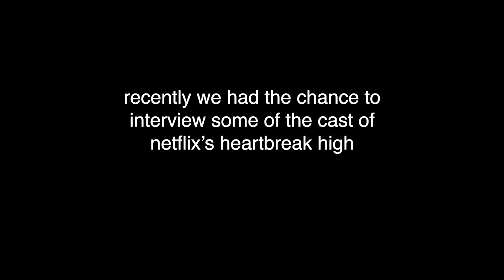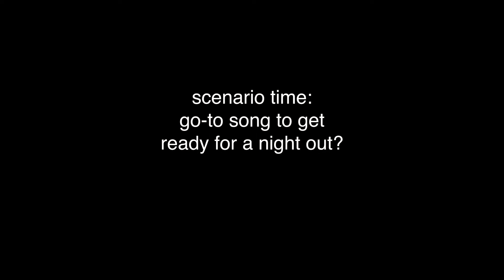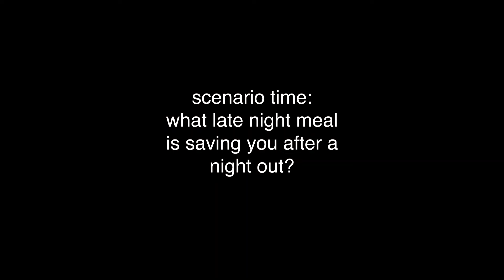Heartbreak High Cast on Frank Ocean, Drunk Scone Baking, and More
The cast of Heartbreak High, Thomas Weatherall, Will McDonald, Bryn Chapman Parish, Sherry-Lee Watson, and Brodie Townsend answer our questions on Spider and Malakai's kiss, drunk snacks, and acting in the Australian film industry (plus wayyy more)

Vertigo is the flagship UTS magazine, made by, run for, and in the spirit of, UTS students. It was named after the dizzying, vertiginous height of the infamous UTS Tower building, which used to host the original magazine offices at its summit.